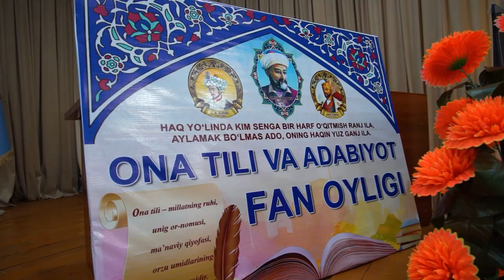Andijon viloyati IIB haftalik dayjesti